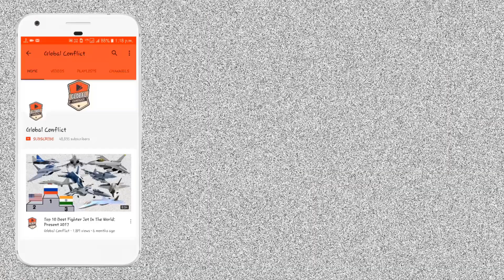कितना ताकतवर है K9 Vajra-T Self-Propelled Howitzer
K-9 Thunder is a 155mm South Korean self-propelled howitzer, designed and manufactured for the needs of the artillery and infantry of the Republic of South Korea. Today, the K-9 Thunder is one of South Korea’s most popular artillery systems available for trade-in international markets.

The design of the South Korean self-propelled howitzer lasted for a period of nine years: 1989 – 1998. The first version of the K-9 Thunder entered combat service and duty in the Republic of South Korea in 1999. 19 years later, in 2018, the Republic of South Korea upgraded its self-propelled howitzer to the K-9A1 Thunder level and the same year began replacing the existing K-9 Thunder.

Manufacturer

From the beginning of production of K-9 Thunder manufacturers are different. It all started with the serial production of the self-propelled howitzer in 1999 by Samsung Aerospace Industries. A year later, Samsung Techwin took over and produced the K-9 Thunder by the end of 2015. After this long period, several companies but under the same parent company engaged in series production, while in 2019 to this day Hanwha Defence takes over the entire series production of the K-9 Thunder, including its updated version K-9A1 Thunder.

In addition to this howitzer model, Hanwha Defence manufactures several other models of armoured and robotic artillery systems, armoured vehicles and armoured personnel carriers, mobile anti-aircraft systems, and Unmanned Ground Systems.

Hanwha Defence is one of South Korea’s many high-tech companies, but one of the world’s leaders in defence, military, and security. Hanwha Defence exports most of its products to Europe [Norway, Estonia, Finland, Poland, Turkey] and Asia [India, Indonesia, Philippines, Malaysia, Vietnam].
Technical characteristics/data

South Korea says the K-9 Thunder is the best self-propelled howitzer in the world. This is due to its mobility and ability to hit targets over long distances. The K-9 Thunder can be deployed very quickly as an artillery cannon, then transformed into a vehicle and change position. The K-9 Thunder can be customized to NATO standards, thus meeting the needs of NATO members.

How To Shoot K-9 Thunder?

K-9 Thunder can shoot from a place and while driving. According to information provided by Hanwha Defence, the self-propelled howitzer fired the first shot 30 seconds after the command was issued. While driving, the K-9 Thunder can fire one projectile every 60 seconds.

The graph below shows how the K-9 Thunder takes a position, shoots, and repeats this action.

What Ammunition Does It Use?

The K-9 Thunder uses 155mm NATO standard ammunition. Depending on the type of ammunition, the South Korean self-propelled howitzer has a different range of impact. When K-9 Thunder fires M107HE hits targets up to 18 km when using M549A1HE-RAP hits targets up to 30 km when 155mm cannon loaded ammunition KA307 BB/HE hits a target 40 km away, but when loaded ammunition K315HE-RAP is capable of hitting a target at a distance of 50 km.

When the K-9 Thunder self-propelled howitzer needs to fire from a stationary position within 15 seconds it can fire three projectiles at a maximum firing speed of 6 to 8 rounds in a minute.

Armour And Protection

According to the official technical specifications, K-9 Thunder has armour that can protect both the crew and the internal onboard equipment from 155 mm projectile fragments, 14.5 mm armour-piercing cartridges/projectiles, and anti-personnel mines.

The armour that uses this self-propelled howitzer is POSCO. This armour is made in South Korea. POSCO is the name of a South Korean steel company based in Pohang, South Korea. The steel model that uses K-9 Thunder covers the MIL-12560H armour steel standard.